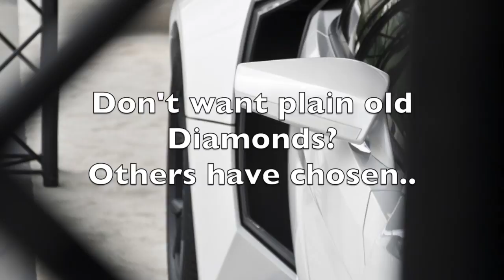Super CArrs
photos:
Bing: Lykan hypersport action photos